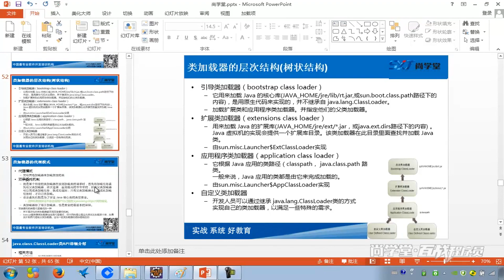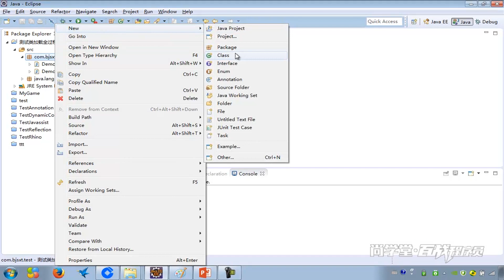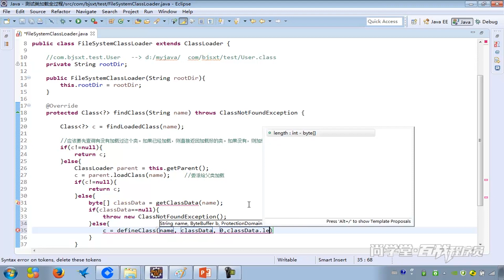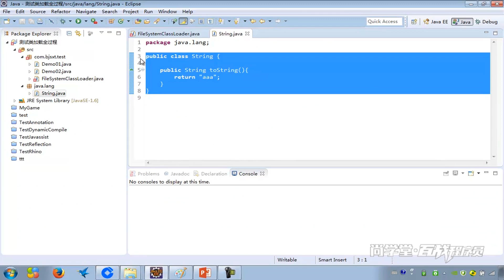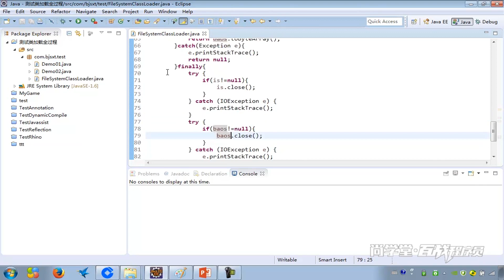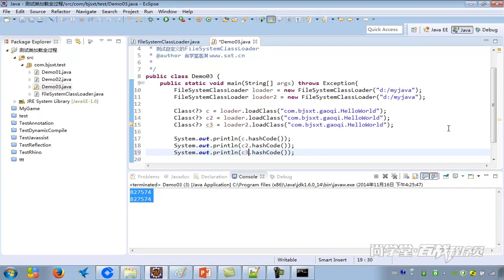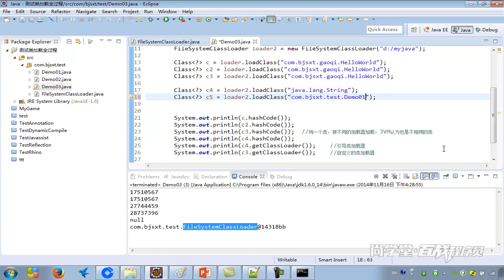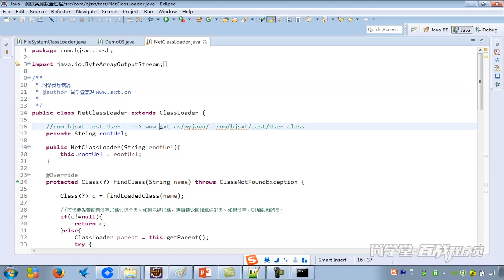283 JVM核心机制 深入类加载器 自定义文件系统类加载器 网络自定义类加载器